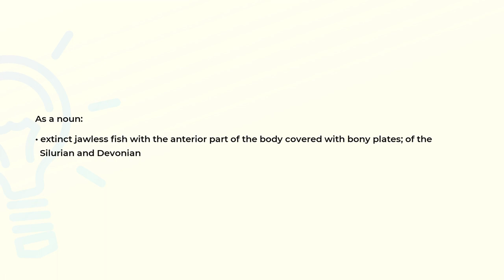What is the meaning of the word HETEROSTRACAN?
Definition and spelling of the word HETEROSTRACAN.

(00:00) Intro
(00:08) As a noun
(00:21) Spelling

As a noun (00:08):
• extinct jawless fish with the anterior part of the body covered with bony plates; of the
  Silurian and Devonian